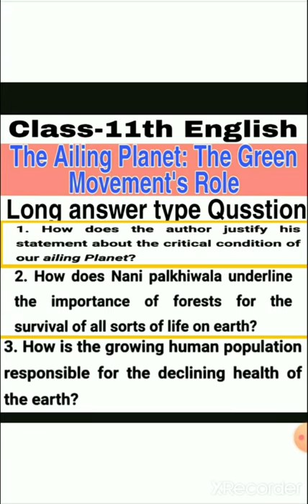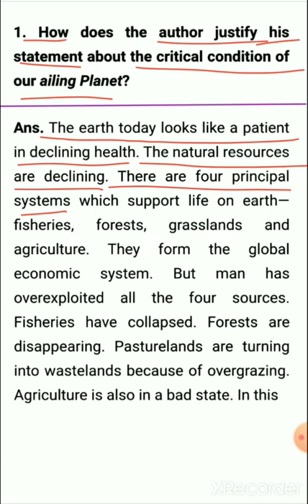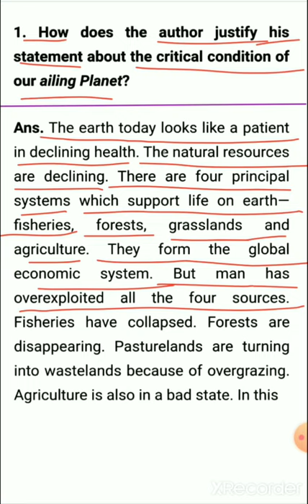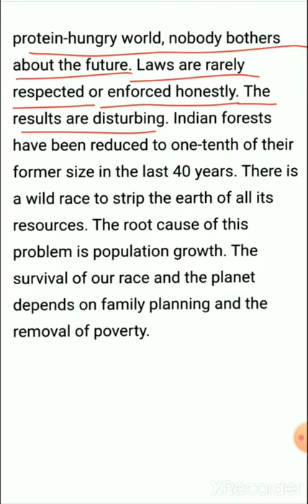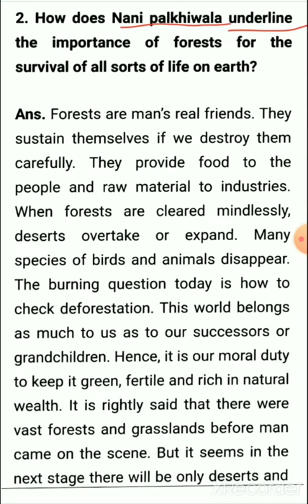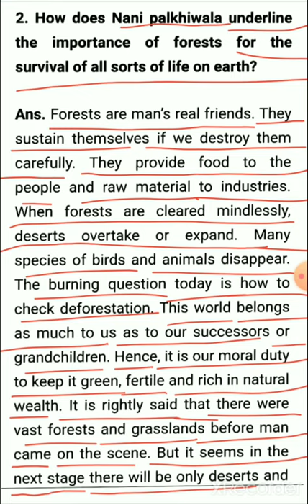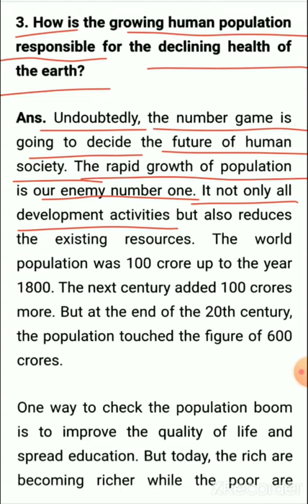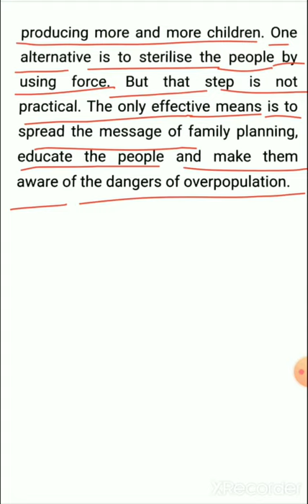Long answer type questions(The Ailing Planet:The Green Movement's Role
in this video long answers type questions of the lesson"The Ailing Planet;:The Green Movement's Role  have been given  and explained carefully.